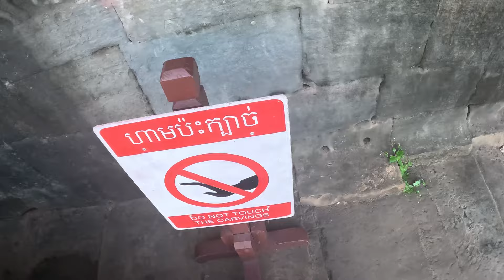BAKONG TEMPLE - SIEM REAP